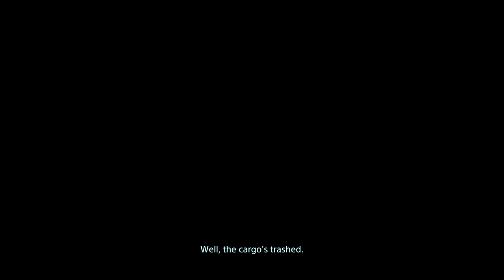Death Stranding Walkthrough Part 32 - Delivering The Fragile Hourglass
► Josh Murphy
► j85norway
► Lauro Aranda
► Caleb Mott
► Jay_Wotw

►Social Media - Twitter & Instagram @dansg08

If you are enjoying the content, here is a complete list of EVERY Walkthrough/Movie you can find on the channel

A list of games you can find on the Dansg08 Channel:
► Bloodborne
► Uncharted Series
► Heavy Rain
► Bioshock Series
► Watch Dogs
►Journey
► Portal 1&2
► Final Fantasy 7,8,9,10,12,13,15